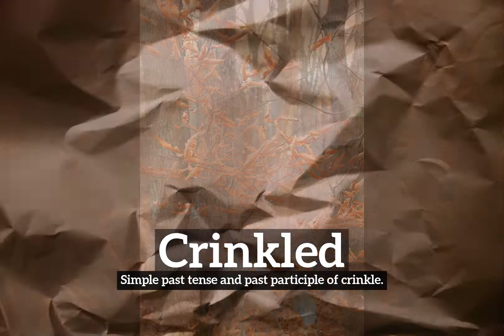How Does Crinkled Look? | What is Crinkled? | How to Say Crinkled in English?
Learn how to pronounce crinkled with Imago Spectrum.

What is crinkled?
How does crinkled look?
How to say crinkled in English?
What does crinkled represent?
What is the defintion of crinkled?

Imago Spectrum allows you to easily memorize common English words and phrases by joining visual and auditory learning environments into a short video. Focus on the images and repeat crinkled several times for best retention results.

In this video we are speaking the word, crinkled. Do take note of how crinkled is spelled.
The definition of crinkled is listed below the word in the video.
Crinkled:  Simple past tense and past participle of crinkle.